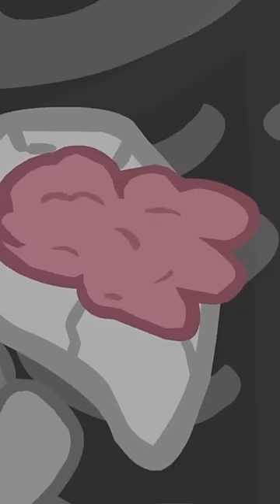X-Ray - Shorts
Description